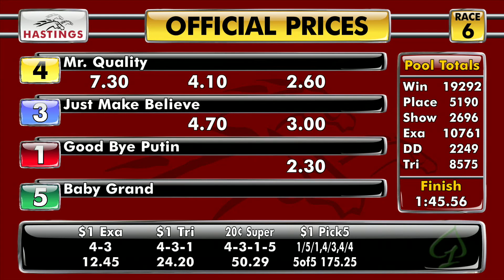HST 06/17/2023 R6